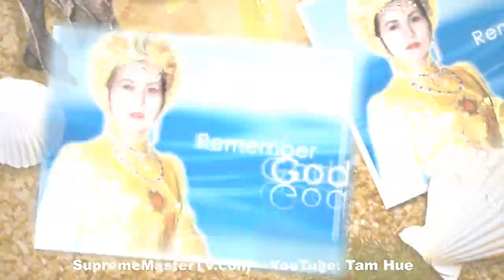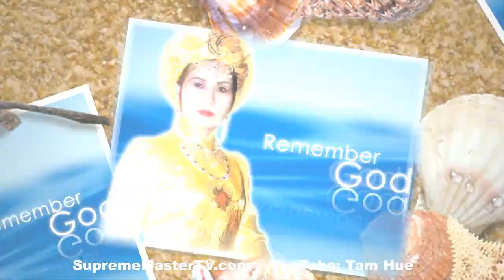ĐỂ ĐƯỢC LÀM MINH SƯ .TỔNG THỐNG.HOÀNG HẬU & ĐỂ CÓ ĐƯỢC HÔN NHÂN GIA ĐÌNH ĐẦM ẤM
ĐỂ ĐƯỢC LÀM MINH SƯ, TỔNG THỐNG, HOÀNG HẬU & ĐỂ CÓ ĐƯỢC HÔN NHÂN GIA ĐÌNH ĐẦM ẤM -  Thanh Hải Vô Thượng Sư